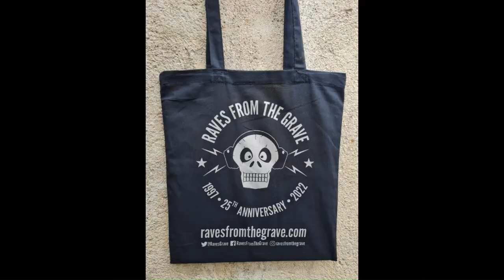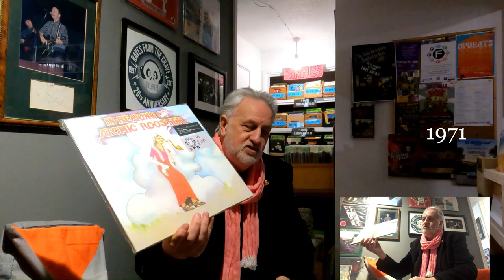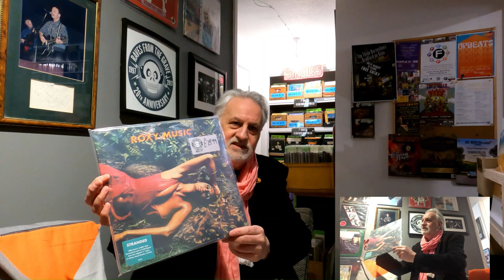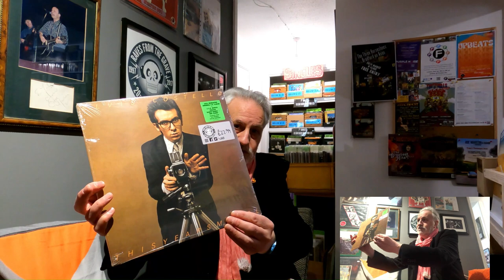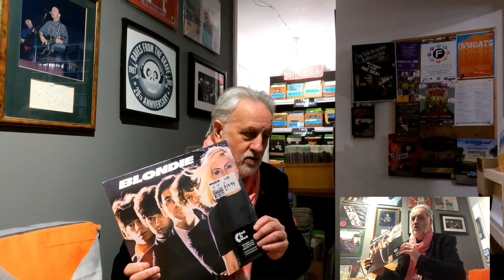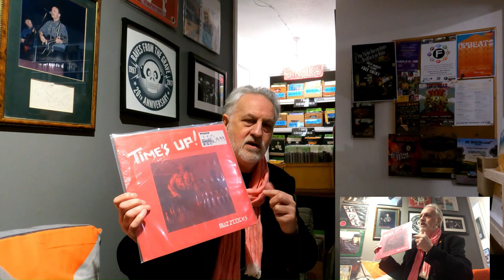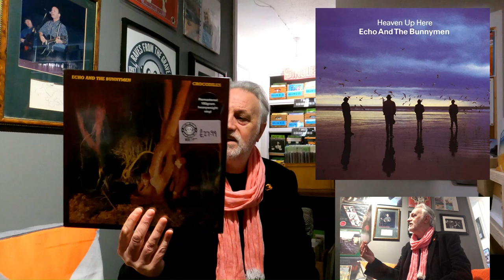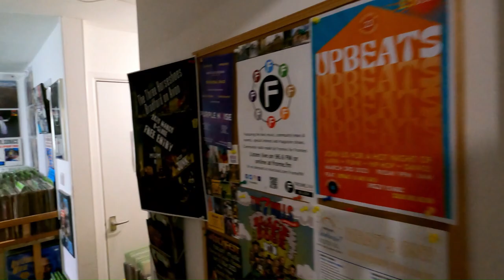RECORDS THAT MADE ME Part 1: What's In My Tote Bag?@ RAVES FROM THE GRAVE, Frome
Steve takes some time out from bookselling to visit superb indie record shop Raves From The Grave (Frome, Somerset) again and talk through ten records/bands/solo artists that were formative for him from 1970 to 1980.